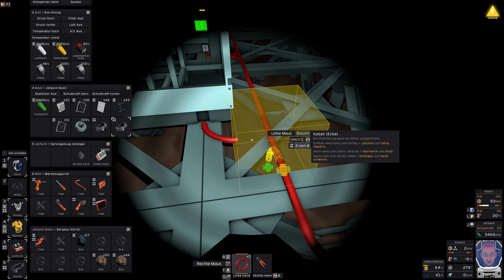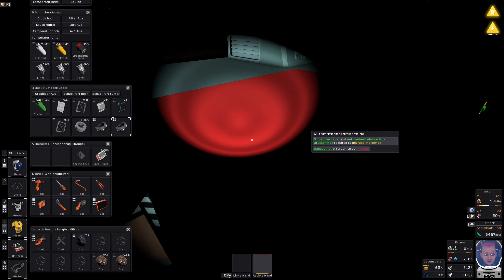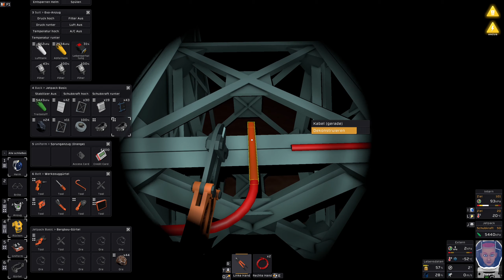Mars let's play #006 – Die 3 Standardmaschinen | Stationeers